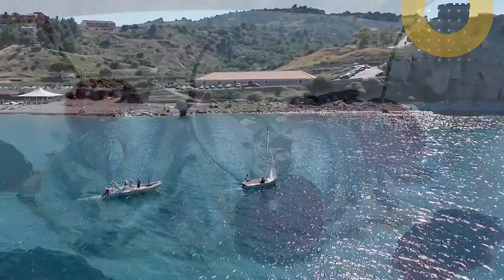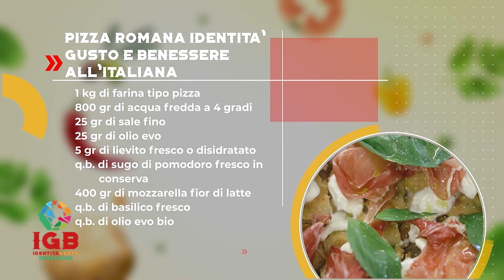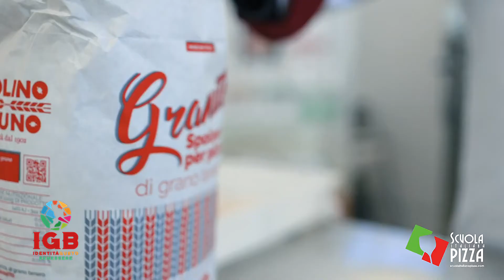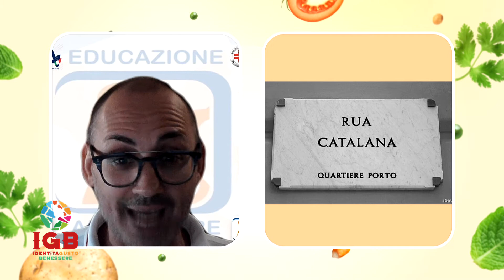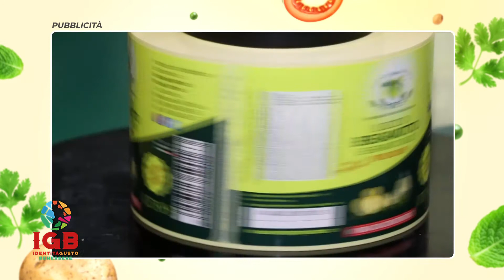PIZZA IGB A CASA TUA 2021